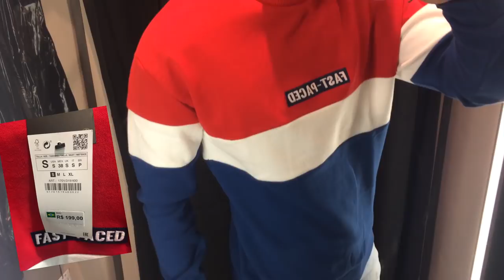Looks Gringos Masculinos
Looks Gringos Masculinos. Pra quem tá procurando um estilo diferente, que tal, Looks inspirados nos gringos??

De Boa Clube (É um clube gratuito de vantagens)